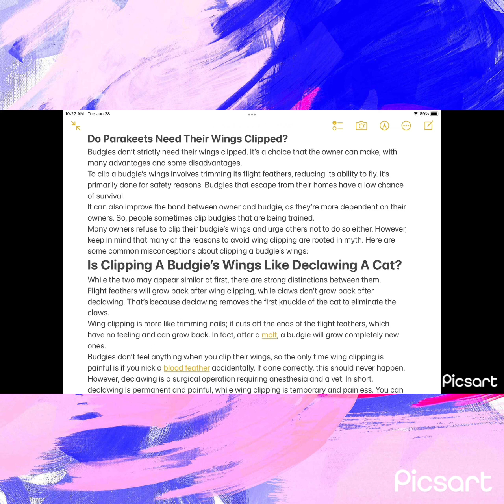Do Budgies Need Their Wings Clipped? [A Complete Guide]